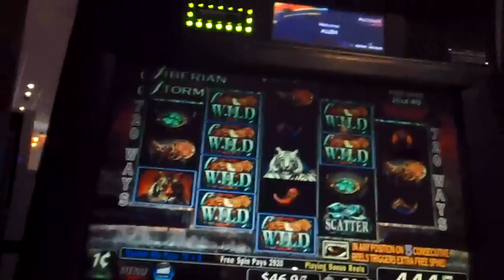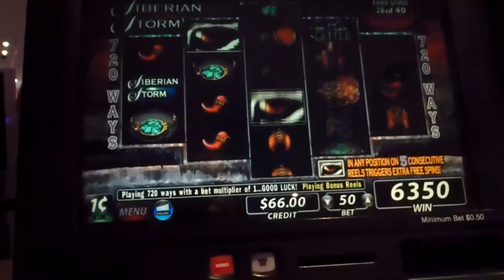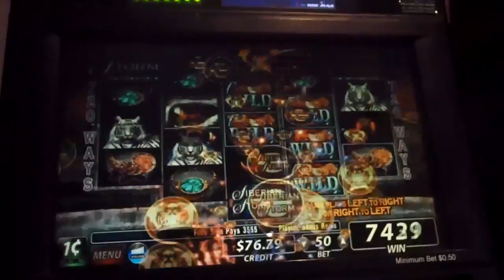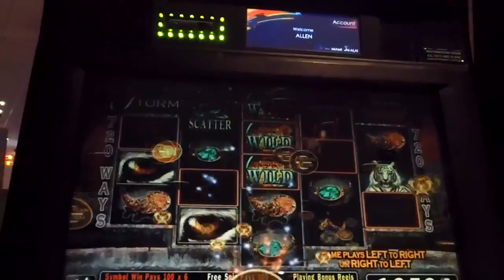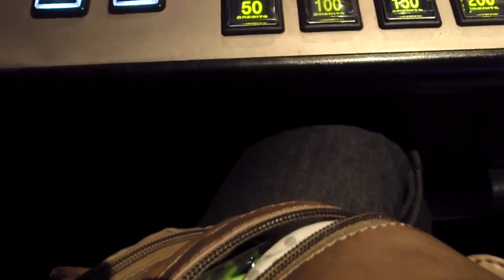Vahri IRL - RNG Likes me in real life too - Vahri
Those of you that know me and game with me know I have some crazy RNG luck most of the time in game... Well it doesn't stop there, RNG loves me IRL as well!